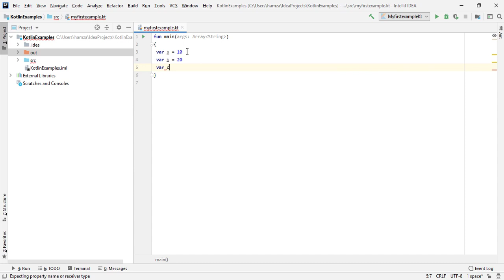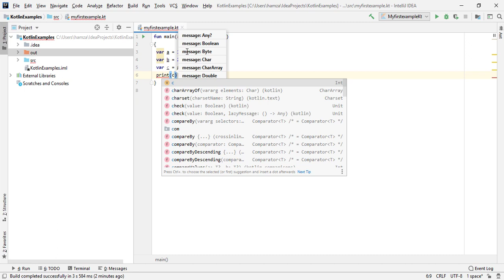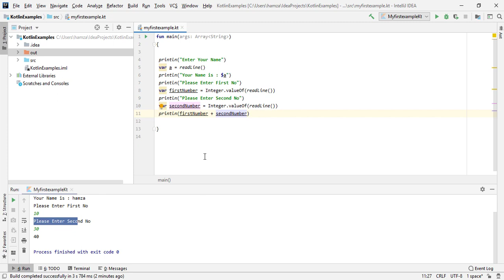User Input in Kotlin - Kotlin Programming Tutorials In (Urdu / Hindi) - Part 11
If you're new to Kotlin development, this is where you should begin .
Kotlin is a modern programming language to help developers all over the world.
Learn the basics of Kotlin in urdu and hindi, and take the first step on your journey to becoming a Kotlin developer.

You can create powerfull applications using Kotlin immediately.
If you are familier with any other programming language then learning Kotlin will be very easier task for you. But if you are not familier with any other programming language then you can also learn
basic programming language concepts using kotlin very easily.

Kotlin Programming Language is very user friendly and easy to understand.

You can easuly learn kotlin by following our tutorial series of kotlin tutorials for beginners.

Kotlin has 4 main features:

- Multiplatform mobile application development
- Server side
- Web Frontend
- Android

These tutorials has been prepared for the beginners to help them understand basic Kotlin programming.
After completing these tutorials you will find yourself at a moderate level of expertise in Kotlin programming from where you can
take yourself to next levels by following our Advance Kotlin development tutorials in (Urdu / Hindi).

Here in this series of kotlin tutorials for beginners in (Urdu/Hindi), the main purpose of kotlin tutorials is Android Application Development.

If you're new to Android app development, this is where you should begin.
Android provides a rich application framework that allows you to build innovative apps and games for mobile devices in a Kotlin language environment.
Learn the basics of Android and Kotlin programming in (Urdu/Hindi) , and take the first step on your journey to becoming an Android developer.

IntelliJ is the software which is used for the development of android app development. And you have two options for the development of android application one is java and second is kotlin.

So for android application development it is necessary to learn kotlin. This series of kotlin tutorials for beginners will help you to acheive this purpose.

Why Kotlin App Development?
i) Zero startup costs to begin development.
ii) Freedom to innovate
iii) Freedom to collaborate
iv) Open Source
v) Multi-platform support

Topics Include :
i) Introduction to kotlin development in (Urdu / Hindi)
ii) Download and install IDE for kotlin development in (Urdu / Hindi)
iii) Introduction of IDE for kotlin development in (Urdu / Hindi)
iv) Basic Datatypes in kotlin in (Urdu / Hindi)
v) Control Structures in Kotlin in (Urdu / Hindi)
vi) Loops in Kotlin in (Urdu / Hindi)
vii) Arrays in Kotlin in (Urdu / Hindi)
viii) Functions in Kotlin in (Urdu / Hindi)
ix) Basic Object Oriented Programming concepts using kotlin in (Urdu / Hindi)
x) Advance Object Oriented Programming concepts using kotlin in (Urdu / Hindi)
xi) Android app development using kotlin in (Urdu / Hindi)
xii) How to download and install IDE for android app development in (Urdu / Hindi)
xiii) How to create an Android App using Kotlin in (Urdu / Hindi)
xiv) Kotlin tutorials for beginners in (Urdu / Hindi)
xv) Kotlin tutorials for beginners by HBSS in (Urdu / Hindi)
xvi) Kotlin tutorials for beginners by khubab hamza (Urdu / Hindi)

kotlin tutorials for beginners
kotlin tutorials for everyone
kotlin tutorials by khubab hamza
learn kotlin from beginning
user input in kotlin programming language in urdu hindi